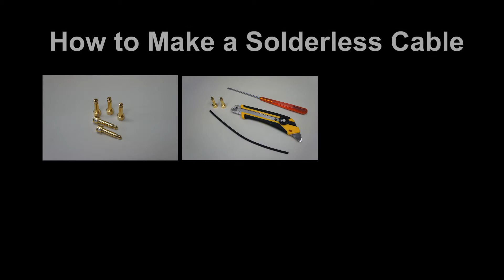How to Make A Free The Tone Solderless Cable (CU-416, SL-8SPro-Gold) in English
Free The Tone Solderless plug SL-8SPro gold plating and Solderless cable CU-416